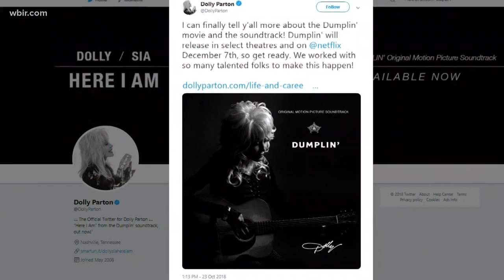Dolly Parton expanding Dollywood's Smoky Mountain Christmas this year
The Pigeon Forge theme park will add a new feature to its holiday celebration-- Glacier Ridge. Dolly was at the park on Friday to kick it off!